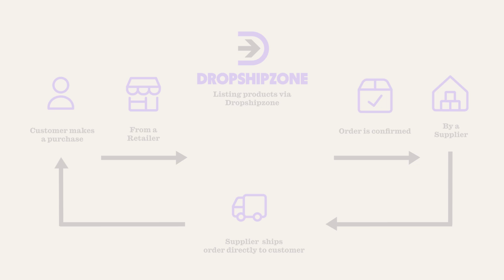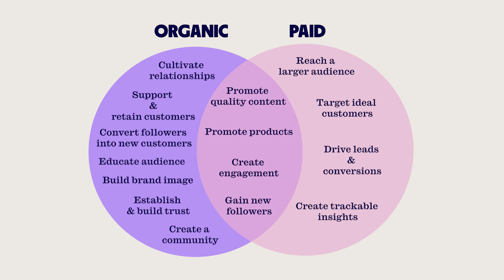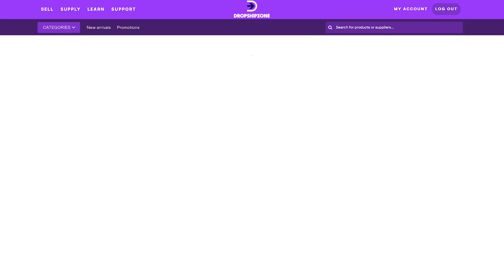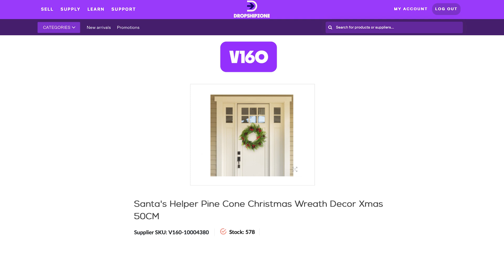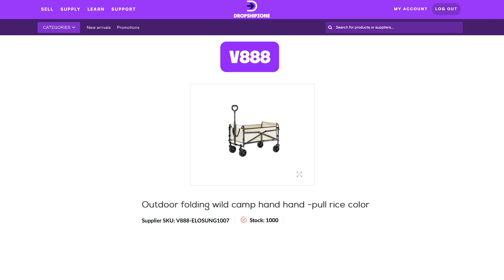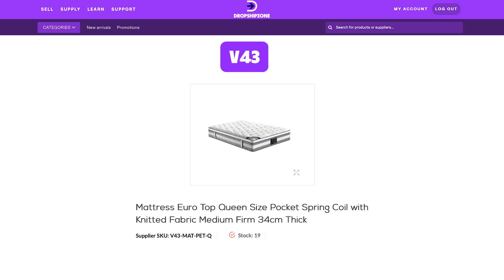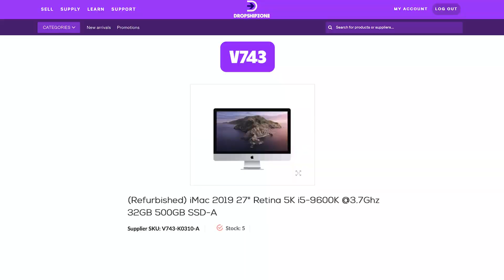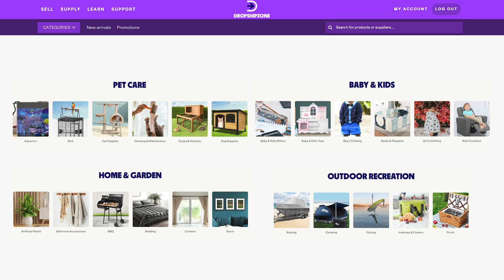Dropshipzone Peak Season Prep!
Ready for peak season? Our team is here to help you with these tips and tricks!

TIMESTAMPS:
How to Navigate Dropshipzone: 02:10
Peak Season Marketing Tips: 07:00
Hottest Supplier and Products 15:48